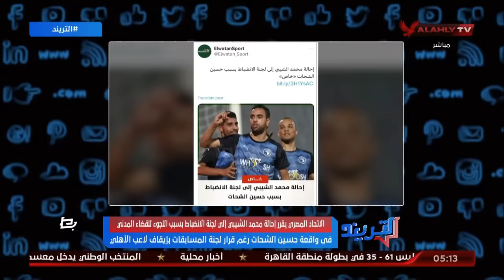محمد سعيد: إحالة الشيبي إلى لجنة الإنضباط بسبب اللجوء للقضاء المدني في واقعة حسين الشحات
🔴 الإتحاد_المصري يقرر إحالة الشيبي إلى لجنة الإنضباط بسبب اللجوء للقضاء المدني في واقعة حسين_الشحات رغم قرار لجنة المسابقات بإيقاف لاعب الأهلي ..